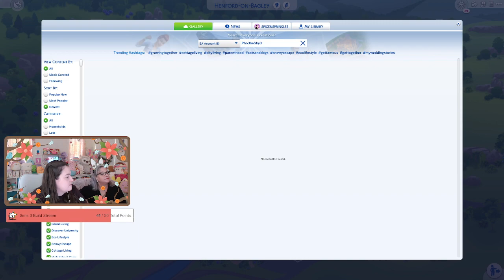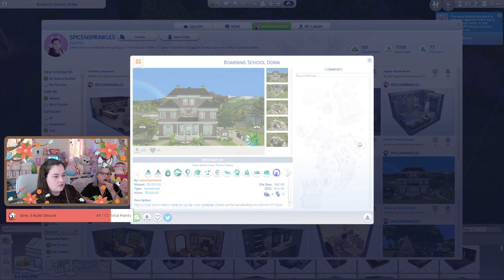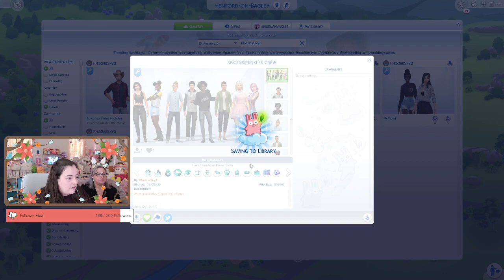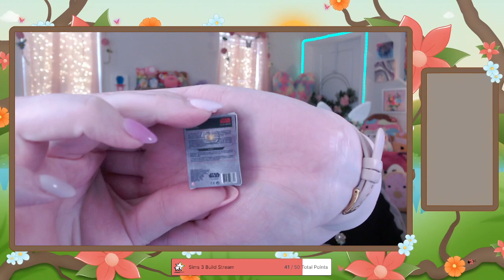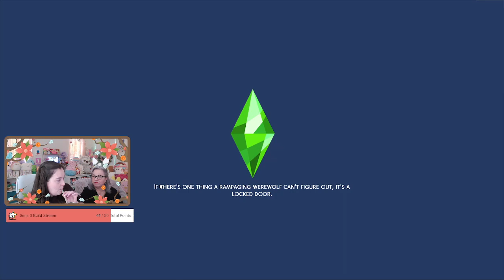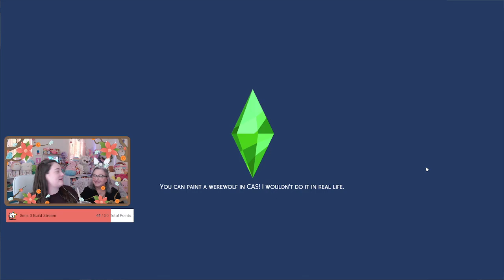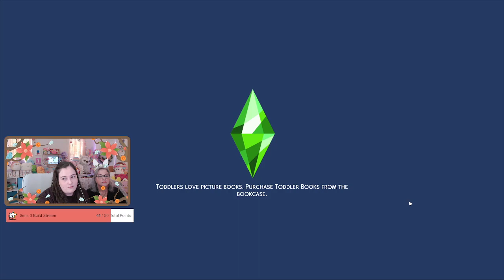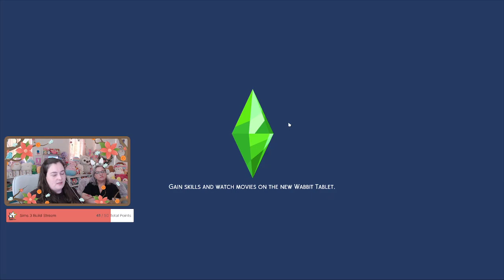Hanging out with my mom (Streamed 3/23/2023)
I streamed the Sims 4 with my mom !  Hope you enjoy the video :)